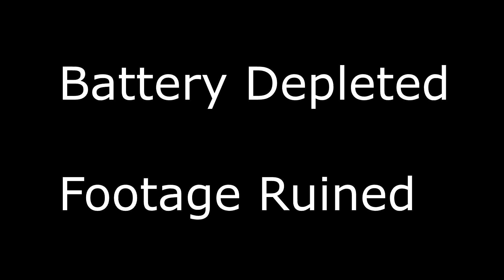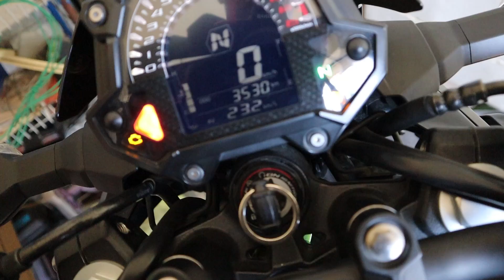Z400 Fuel Economy Run, Looban VS Expressway - Solo Ride Pampanga - Bataan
- nag aayos ako ng insurance ng na gasgasan kong sasakyan, kailangan ko mag commute gamit ang aking small bigbike na z400, byaheng pampanga balikan, sumabay ang honda airblade 150cc,  recovering from arthritis, top speed attempt

z400 expressway legal
399cc dominar 373 expressway legal